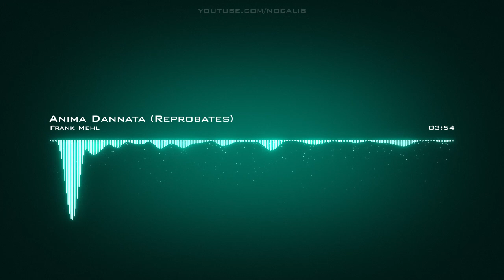Frank Mehl | Anima Dannata (Reprobates)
Artist: Frank Mehl | Track: Anima Dannata (Reprobates)